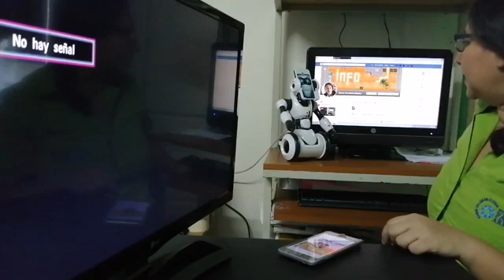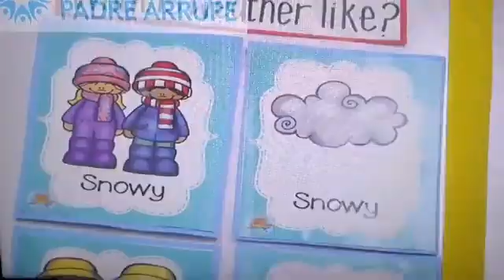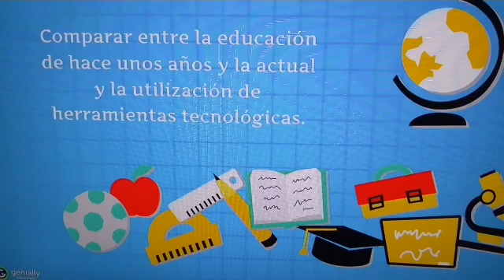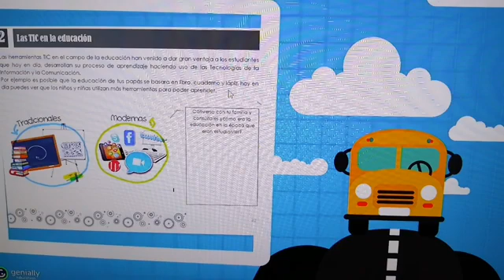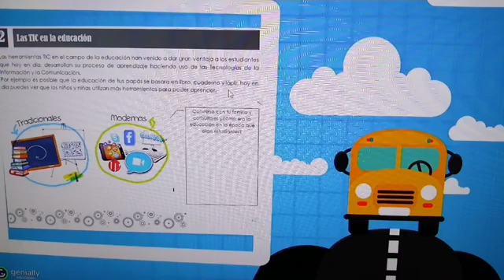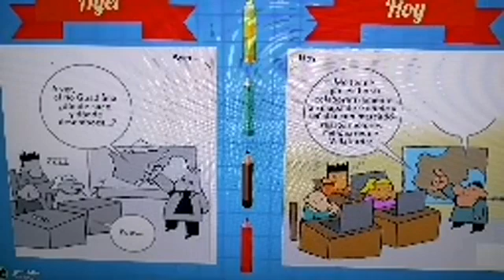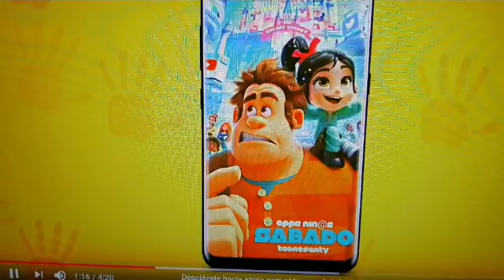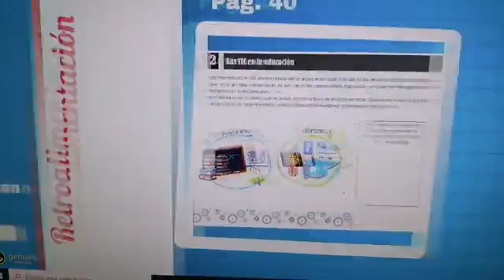Informática-2° ABC-S2-Las TIC en Educación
Se transmitió por Facebook Live